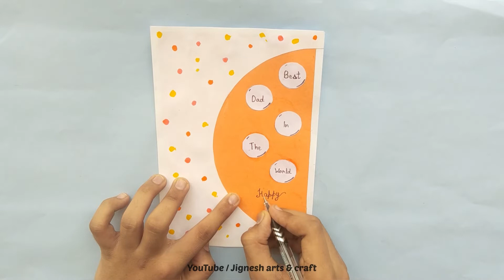😍 Easy Father's day card / Father's day gift ideas / Father's day craft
About this video:😍 Easy Father's day card / Father's day gift ideas / Father's day craft